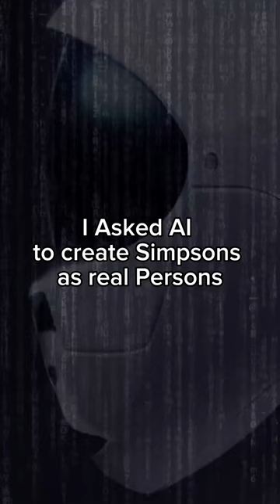The Simpsons Characters in Real Life!? Marge Simpson! 😱 PT 2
In this mind-blowing video, we put AI to the test and asked it to create the beloved Simpsons characters in the form of real persons. The results are truly unbelievable and will leave you in awe!

Our cutting-edge technology has allowed us to see these iconic characters like never before. Witness the stunning transformation of Homer, Marge, Bart, Lisa, and the rest of the gang into real persons, each with their own unique style and flair.

Join us on this incredible journey as we explore the possibilities of artificial intelligence and the creative power it possesses. Who knows what amazing creations we'll see next!

So, sit back, relax, and prepare to be amazed by the incredible AI-generated Simpsons real life characters that are sure to blow your mind!